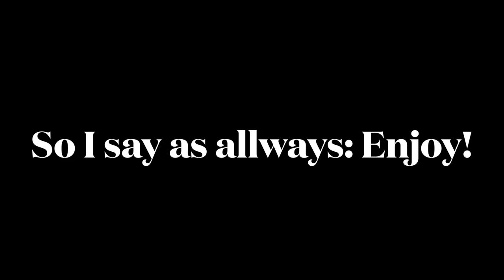LIKE A BOSS 😱😍 FUNNY & LEGENDARY MOMENTS🤩 - Hill Climb Racing 2